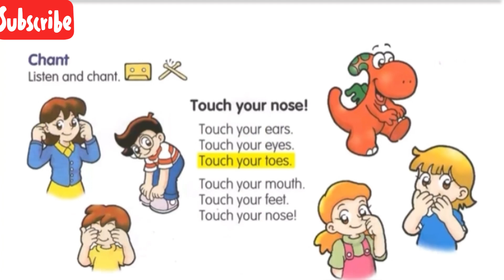SONG-TOUCH YOUR NOSE!(GOGO LOVES ENGLISH 3-UNIT 10)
GOGO LOVES ENGLISH 3-UNIT 10